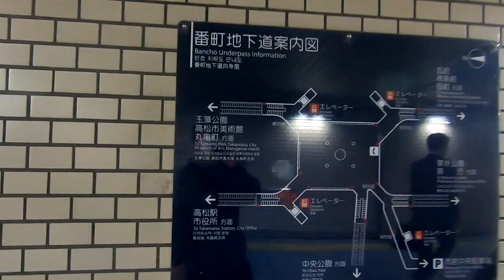高松駅付近を散策してみた【四国一周その2】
高松駅で1時間弱乗り継ぎ待ちがあったので適当に歩いて撮影してみました

0～1日目
東京→★[高松]★→鳴門→徳島→海部→室戸岬→奈半利→高知泊

2日目
高知→とさでん交通→伊野→宿毛→宇和島→松山泊

3日目
松山→岡山→新大阪→東京